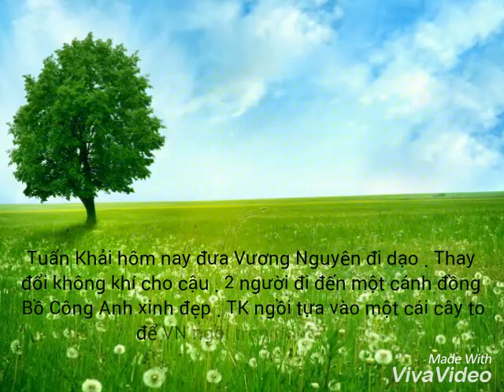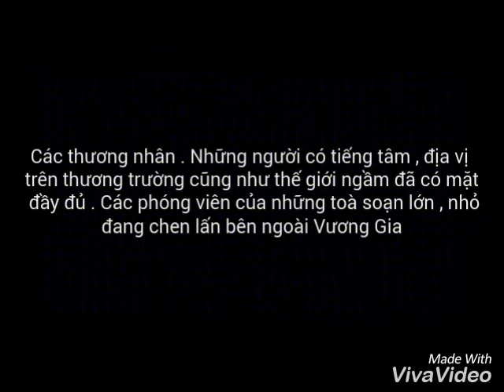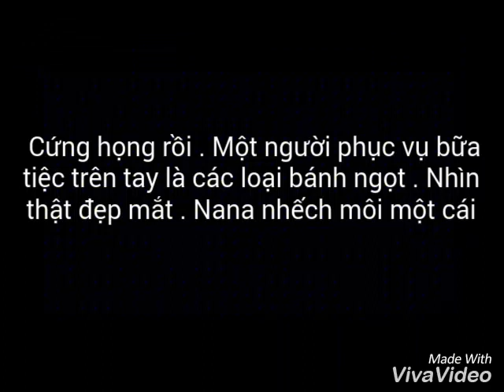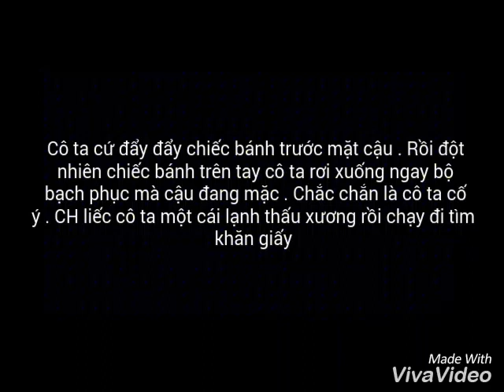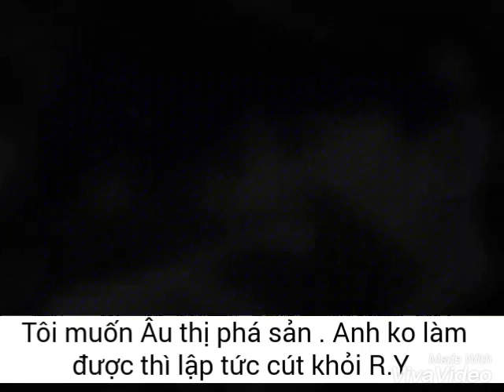[ KN/TH/HT ] Nam thần phải lòng Tiểu Mỹ thụ lạnh lùng Ep 21